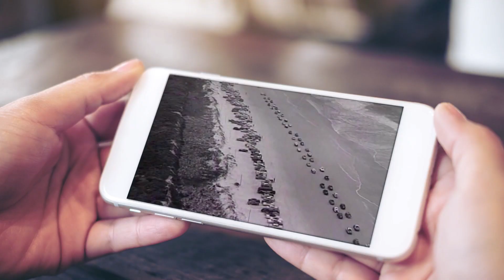Mark Chesnutt "Brother Jukebox"